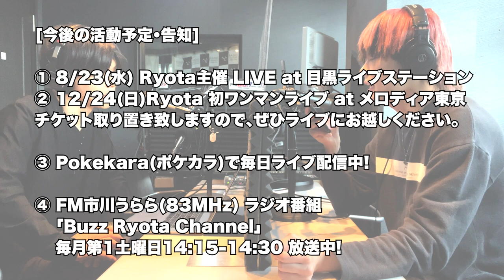FM川越 Hidenori Ogawa FLY HIGH vol.29 (2023.6.2) [ゲスト] (ASMRシンガー) Ryota さん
この番組「Hidenori Ogawa FLY HIGH」は、毎月第１金曜日の23:30 - 0:00 FM川越(88.7MHz)で放送しています。
スマホアプリ「レディモ」をインストールして頂くと、スマホでも聴取可能です。

Pokekara
Ryota🌹

小池ジョアンナ
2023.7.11 Birthday Live 2023 "My Treasure" at 渋谷REX
前売りチケット販売はこちらから↓